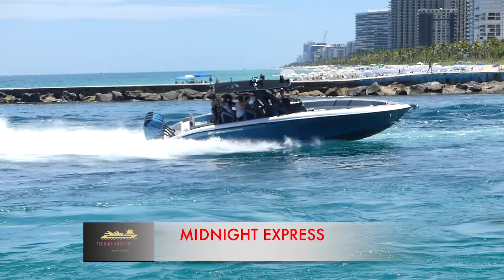Is He summoning spirits with His conch shell?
Funny video of a Man blowing his conch shell. Boaters enjoying Haulover Inlet